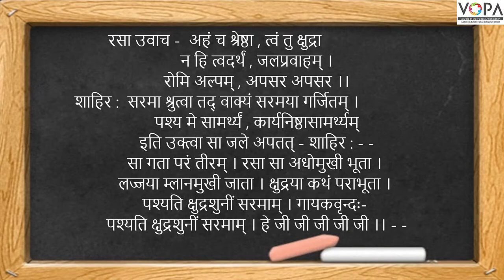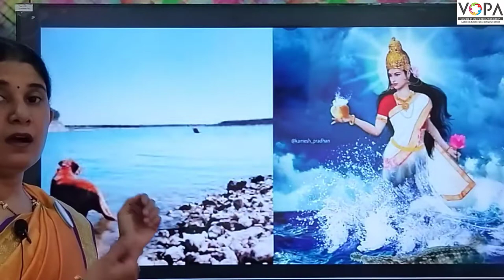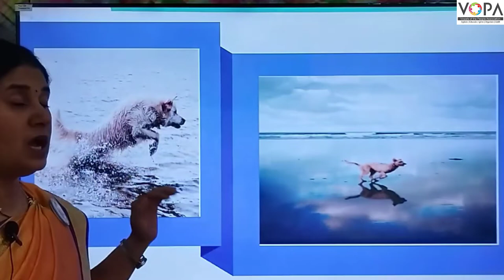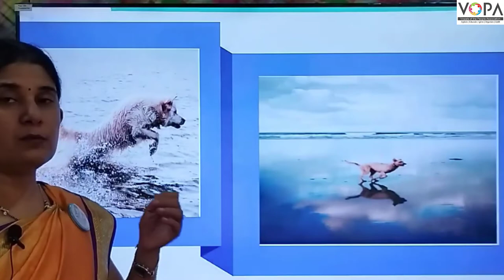9th | सरमाया: शीलम् | संस्कृत | V4 | VSchool